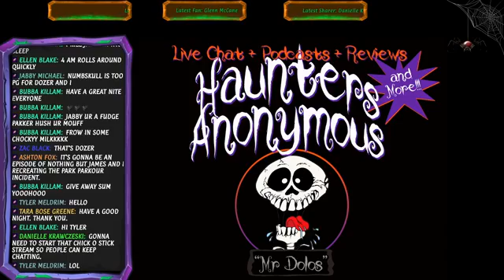HA 055 LIVE 08052020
Haunters Anonymous and AfterDark Live Chat video collection from Facebook. Date is in video file description.